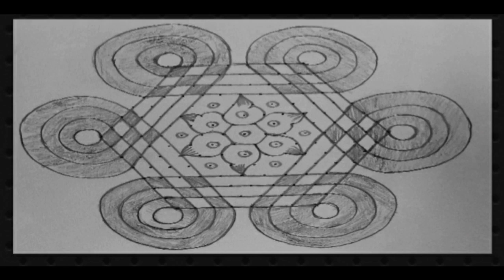Friday special padi kolam with 15×8 dots|festival padi kolam | Friday muggulu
Friday special padi kolam | Friday muggulu |festival muggulu